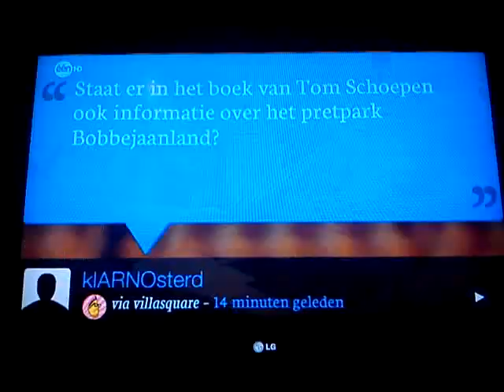Villa Vanthilt. Tom Schoepen een vraag van Gunter Van den Abeele